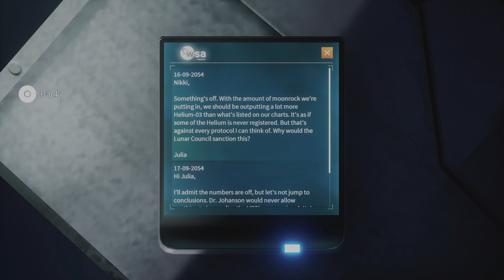Deliver Us The Moon PS5 4K 60FPS - Part 8 - Tombaugh Reactor B